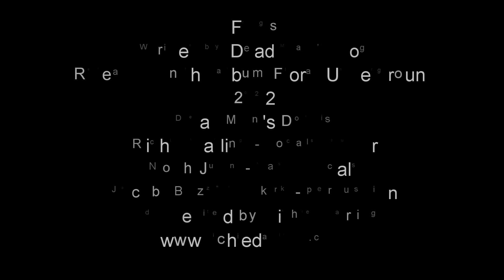Dead Man's Dog - Frogs Live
Frogs by Dead Man's Dog

Dead Man's Dog is
Richie Darling
Noah Juan
Jacob Buskirk
Filmed at Tracy's Supper Club, Norris, Illinois, March 2022

Written by Dead Man's Dog